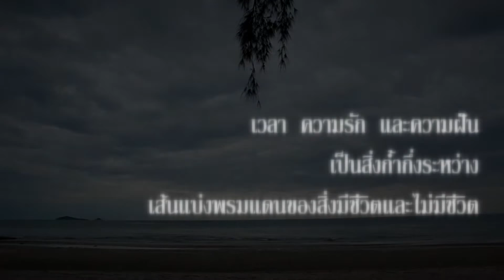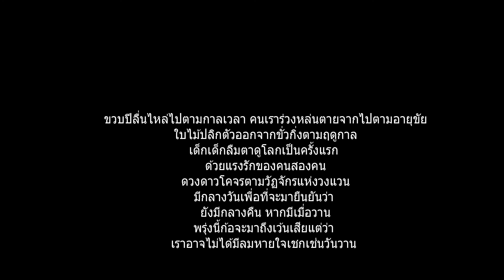Pai tew | ไปเที่ยว เพชรบุรีสักวัน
ไปเที่ยวเป็นรายการท่องเที่ยวง่ายๆ สบายๆ
ที่จุดหมายไม่ได้สำคัญไปกว่าเรื่องราวระหว่างทาง